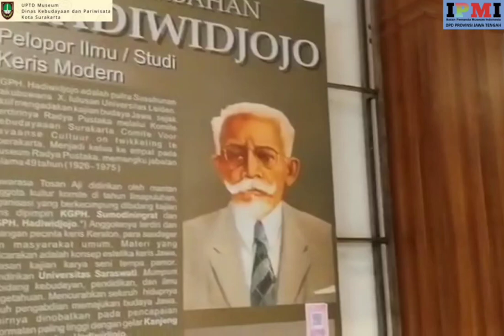Petualangan IPMI Ke Museum Keris Nusantara Di Kota Solo, Jateng